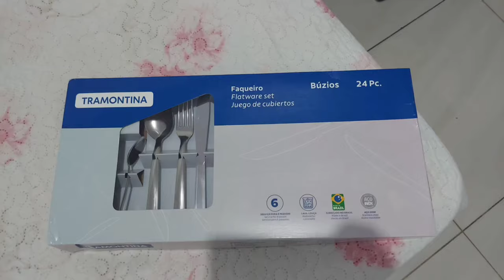2 DIAS COM AGENTE - thais souza ✨